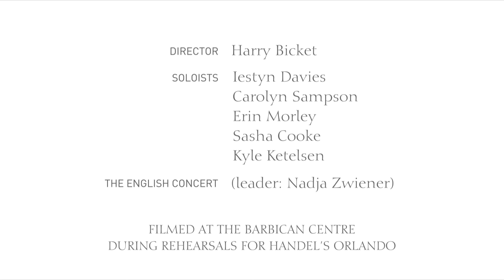Mr Handel and The English Concert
The English Concert discusses its direction towards Opera, particularly those of Handel, with interviews from Artistic Director Harry Bicket and soloists during their latest production.